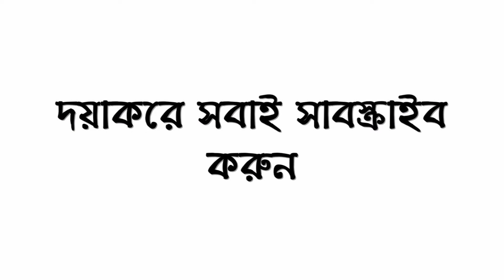সূর্যমুখী ফুল কেন সূর্যের দিকে মুখ করে থাকে || বিজ্ঞানের আসর || Why Sunflower Always Face The Sun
বিজ্ঞানের আসরঃ

শিরোনামঃ সূর্যমুখী ফুল কেন সব সময় সূর্যের দিকে মুখ করে থাকে।

বিস্তারিত তথ্যঃ সূর্যসুখী ফুল আমরা সবাই চিনি। নাম থেকেই যা স্পষ্ট এবং আমরা সবাই জানি যে দিনের বেলা এ ফুল সূর্যের দিকে মুখ করে থাকে। কিন্তু কিভাবে তারা বুঝতে পারে যে কোন দিকে সূর্য আছে? গাছের দেহে তো প্রাণীর মতো কোন পেশী নেই, তাহলে এই দিক পরিবর্তন কিভাবে হয়?

এ নিয়ে গবেষণা করেছেন মার্কিন যুক্তরাষ্ট্রের ক্যালিফোর্নিয়া বিশ্ববিদ্যালয়ের প্ল্যান্ট বায়োলজির অধ্যাপক স্টেসি হারমার। তার গবেষণা নিবন্ধ গত সপ্তাহে সায়েন্স সাময়িকীতে প্রকাশিত হয়েছে। অধ্যাপক হারমার বলছেন, "কেন সূর্যমুখী এটা করে এ নিয়ে অনেক গবেষণা হয়েছে, তবে আমার ধারণা সূর্যের দিকে মুখ করে থাকলে গাছটার পক্ষে অনেক বেশি ফোটন কণিকা শুষে নেয়া সম্ভব হয় এবং গাছের জন্য আলো হচ্ছে খাদ্যের মতোই একটা জিনিস। তা ছাড়া গাছের মধ্যে একটা বায়োলজিকাল ঘড়ির মতো প্রক্রিয়া আছে - যার ফলে সে দিন-রাতের পার্থক্য, কখন সূর্য উঠবে এটা বুঝতে পারে। এর নাম সার্কেডিয়ান ছন্দ। এটা আমরা টাইম-ল্যাপস ভিডিও দিয়ে পরীক্ষা করে দেখেছি। গাছের ভেতরেই একটা দেহঘড়ির মতো কিছু প্রক্রিয়া আছে, যার ফলে এটা সম্ভব হচ্ছে।"

কি ভাবে একটা ফুলের ডাটা এভাবে দিক পরিবর্তন করতে পারে? "এটা বুঝতে আমরা ফুলের ডাঁটাটাকে পরীক্ষা করেছি। দেখেছি সেখানে কিভাবে কোষের বিভাজন হচ্ছে। দিনের বেলা সূর্যমুখীর ডাঁটার পূর্বদিকের কোষের দ্রুত বৃদ্ধি ঘটে ,পশ্চিমদিকের কোষ ততটা বাড়ে না। তাই ভারসাম্যের কারণেই ফুলটা তখন ক্রমাগত পশ্চিম দিকে ঘুরতে থাকে। রাতের বেলা ঘটে এর ঠিক উল্টোটা।" "প্রশ্ন হচ্ছে, সূর্যমুখী ফুলের গাছ এটা করে কেন? এটা জানার জন্য আমরা টবে লাগানো সূর্যমুখী মাঠের মধ্যে রেখেছি। তার পর সন্ধ্যেবেলা যখন গাছটা পশ্চিমদিকে ফিরে আছে, তখন পুরো টবটাকে ১৮০ ডিগ্রি ঘুরিয়ে আবার পূর্ব মুখী করে দিয়েছি। ফলে পরদিন যখন সূর্য উঠছে, তখন ফুলটা যথেষ্ট সূর্যের আলো পাচ্ছে না - কারণ সে আসলে উল্টো দিকে ঘুরে আছে। এর পর আমরা পরীক্ষা করে দেখেছি যে মাটিতে লাগানো গাছগুলোর তুলনায় এই টবের গাছগুলোর ওজন কমে গেছে এবং তার পাতার আকৃতি ছোট হয়ে গেছে।"

অডিও সৌজন্যেঃ বিবিসি বাংলা।